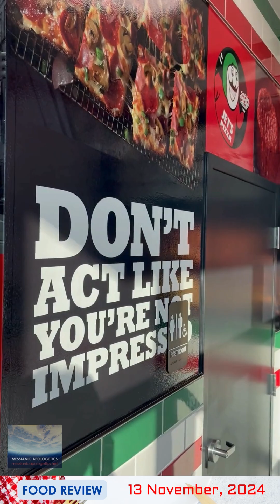Jet’s Pizza - Food Reviews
13 November, 2024